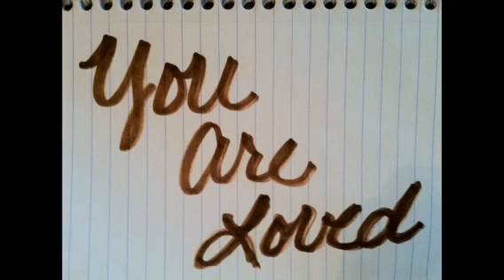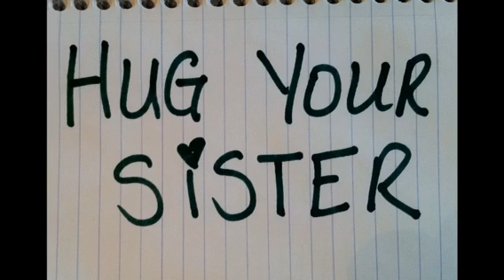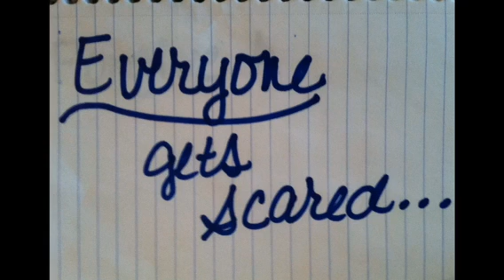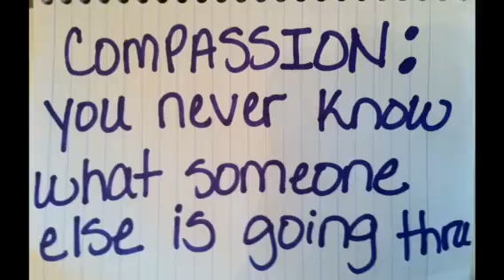Advice I want my son and daughter to remember. From a mom a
My son and daughter are growing up so fast. From drill team to football sibling memories last a life time. Little man is now 7 and his beautiful sister is 14 but they will always be my babies.